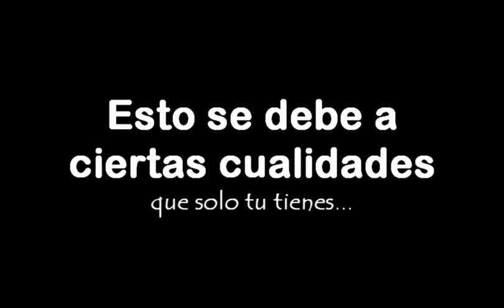Roger Federer - Viva La Vida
es un video basado en un usuario y fan español
con la cancion de cold play de viva la vida

es un resumen fugas de su carrera
sobre lo recientemente